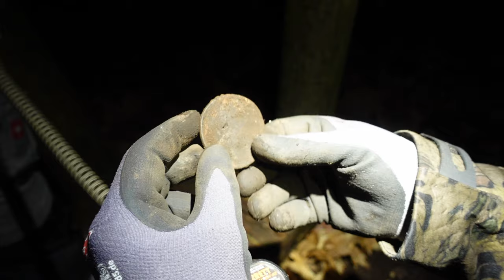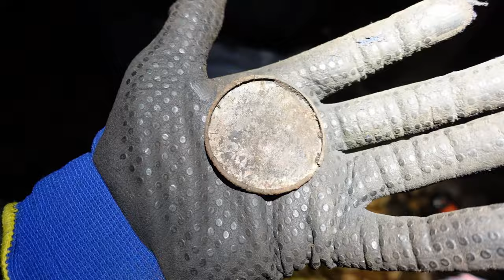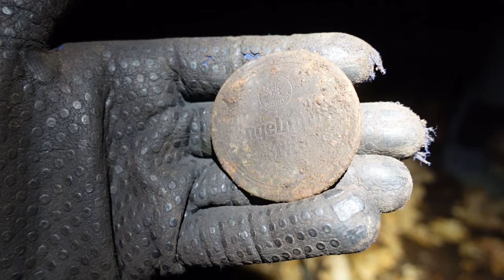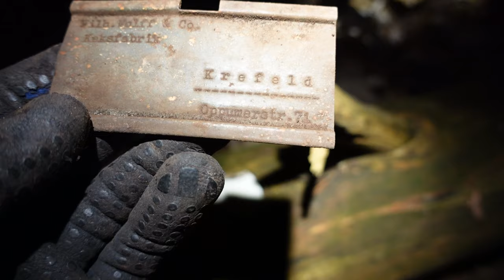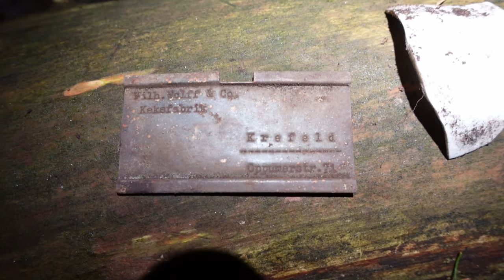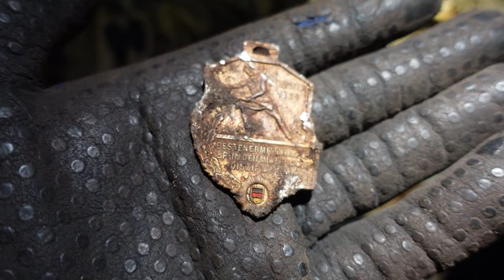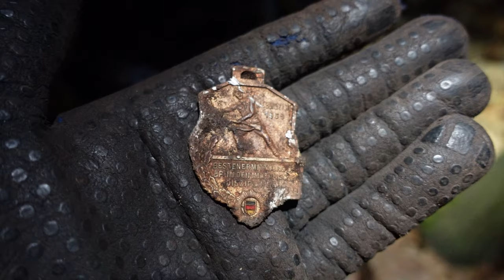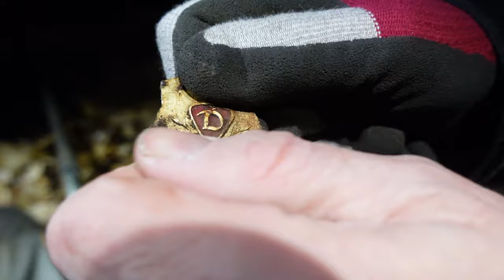schatzsuche sondeln treasurehunting metaldetecting ww2 metalldetektor wald messer